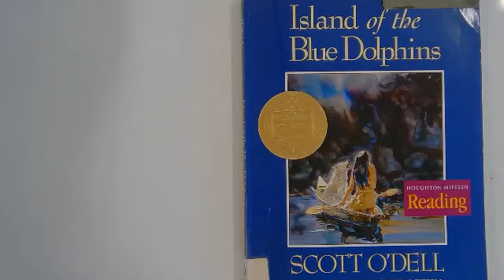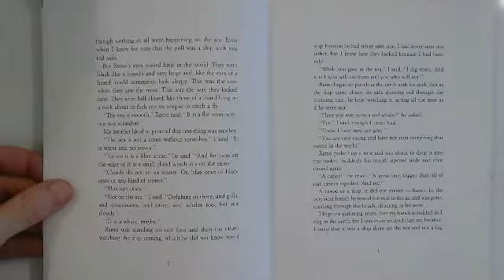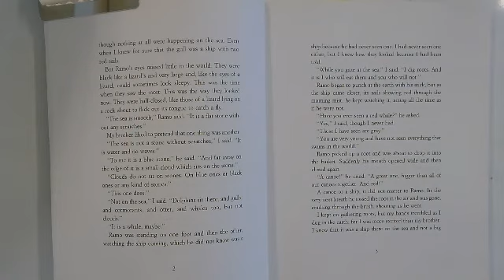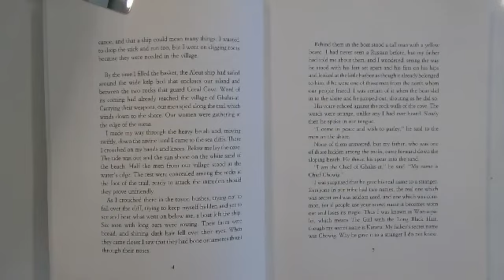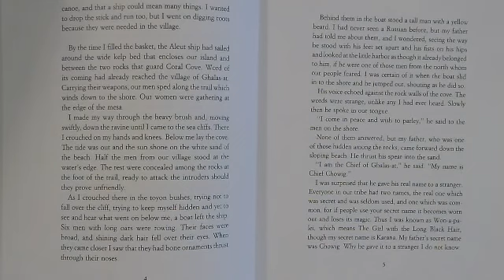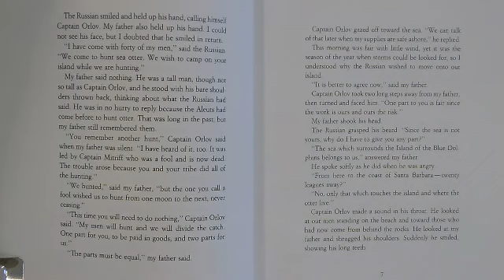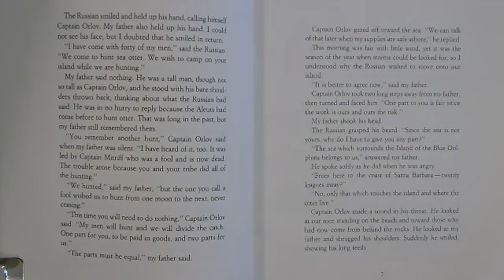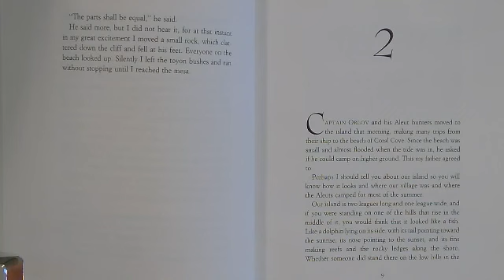IOTBD Ch 01 - Island of the Blue Dolphins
Island of the Blue Dolphins
by S. O'Dell
Illustrated by T. Lewin